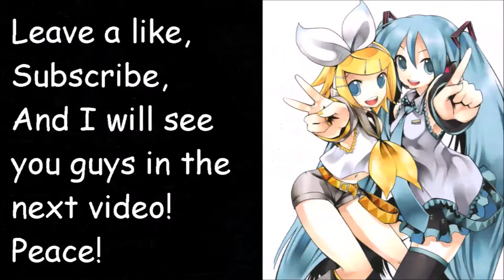Brave Frontier Trial 006 Cleared!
Songs used in Video in order -